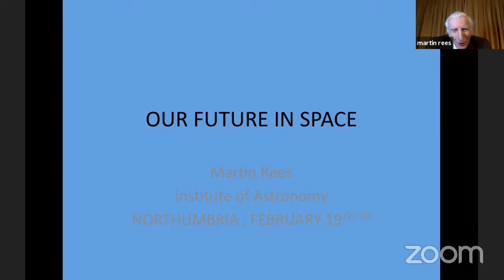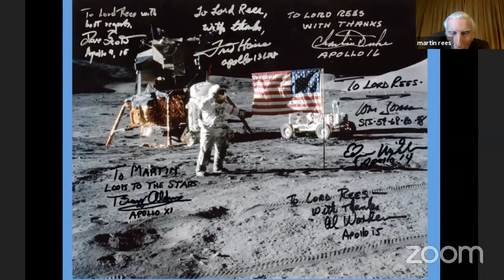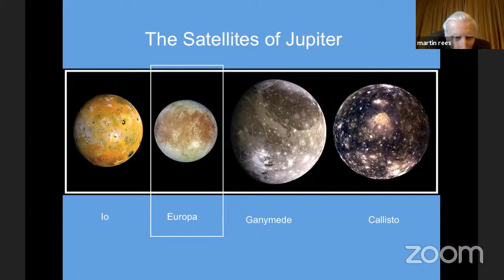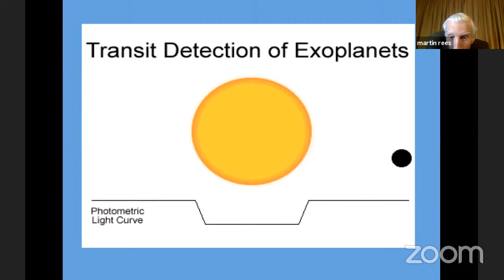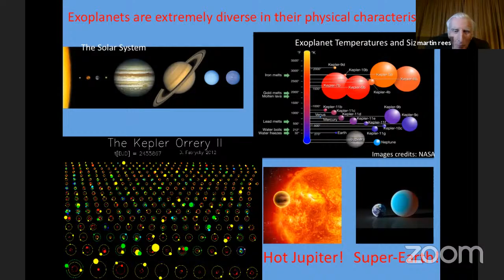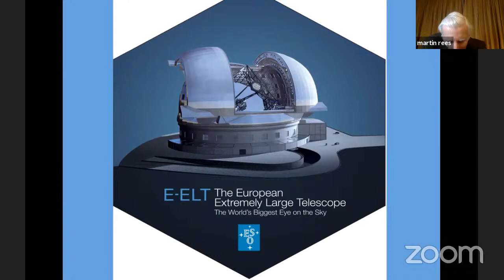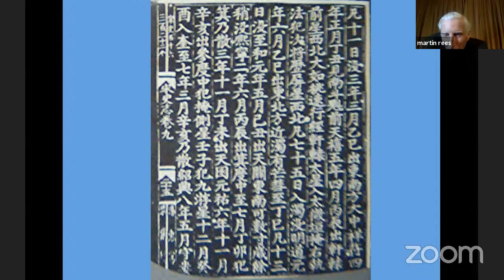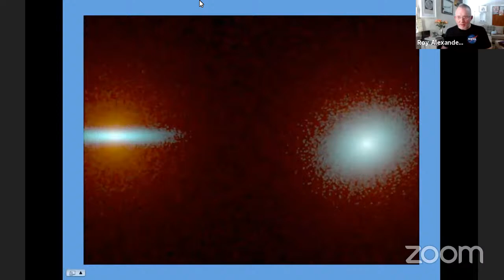Life in Space with Lord Martin Rees the Astronomer Royal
Lord Martin Rees, the Astronomer Royal delivers an introduction human travel in space, and what life we might expect to find.

Part of the Northumberland Dark Sky Festival week, 2021.

The talk will discuss what we have recently learnt about the Solar System, and about the exo-planets that are known orbit most of the stars in the Milky Way. Can we expect life -- even intelligent life -- far beyond the Earth, or are these planets awaiting human explorers or their remote post-human descendants?